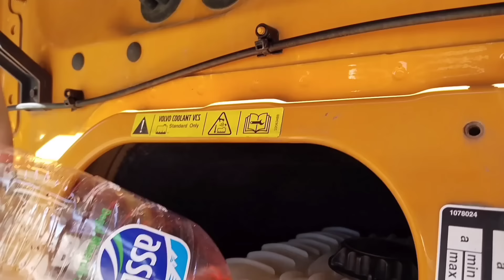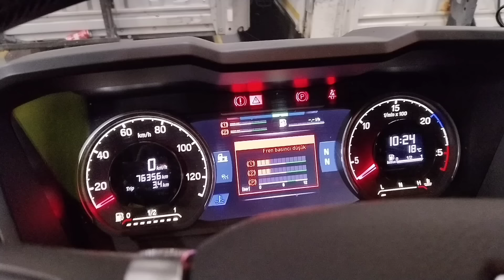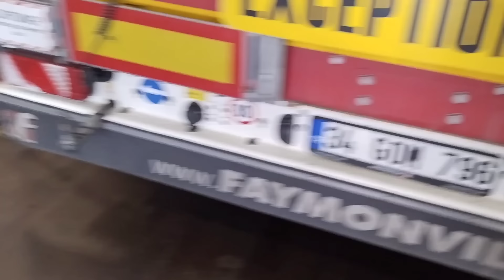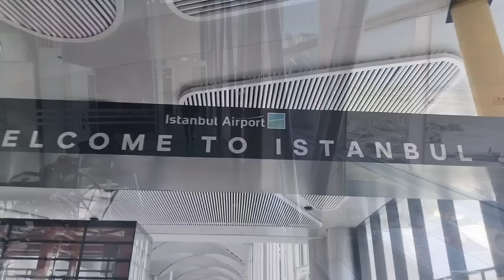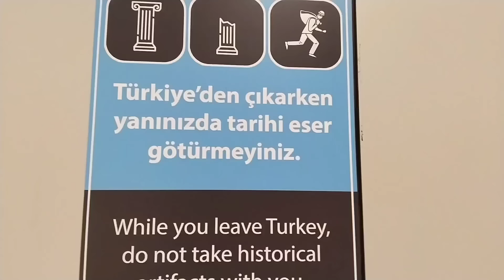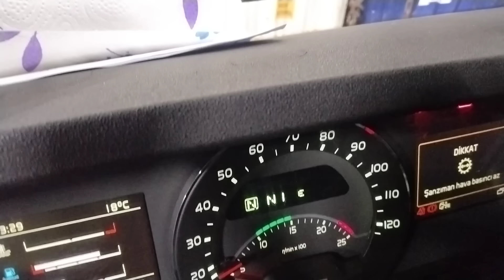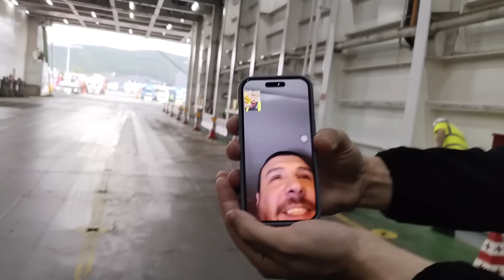Fransa Türkiye Ro Ro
Hollanda Türkiye yolculuğunun son videosu yayında..

Fransa'dan aracımızı gemiye bindirdik ve Türkiye'ye ulaştık..

bundan sonraki videolar tüm bir yolculuk olarak gelecek...

iyi seyirler